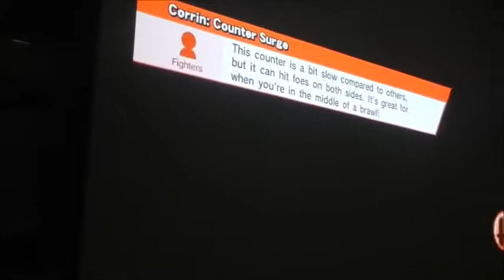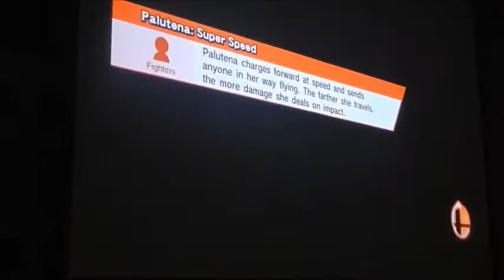Super Smash Bros. Wii U Tournament 4